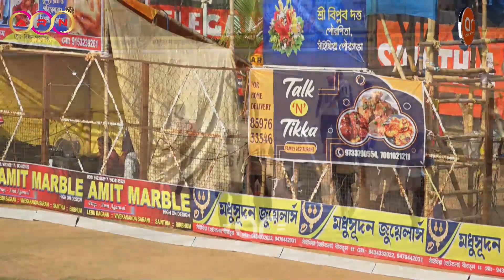SONU KHAN BATTING IN SAINTHIA